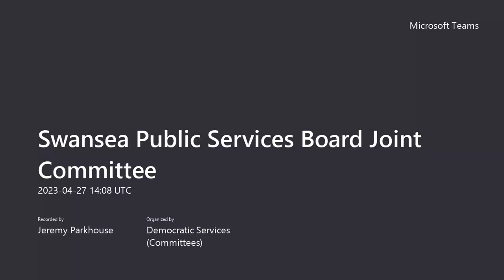Swansea Council - Swansea Public Services Board Joint Committee 27 April 2023